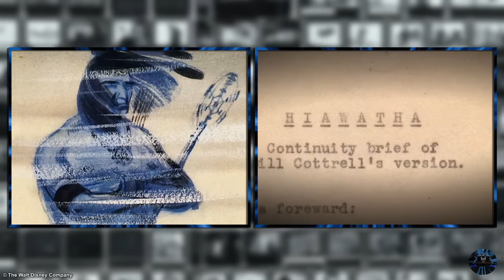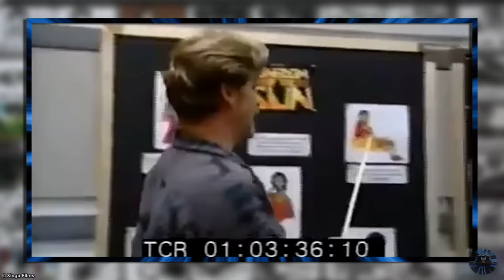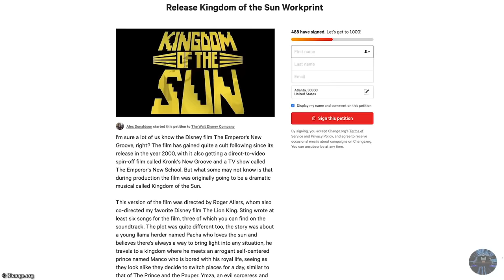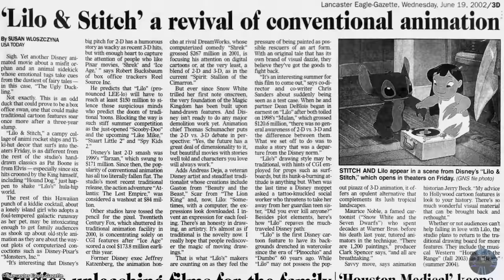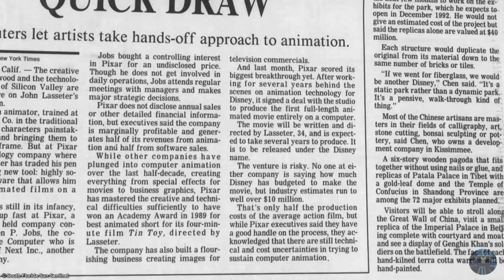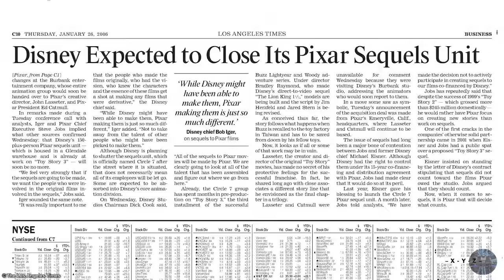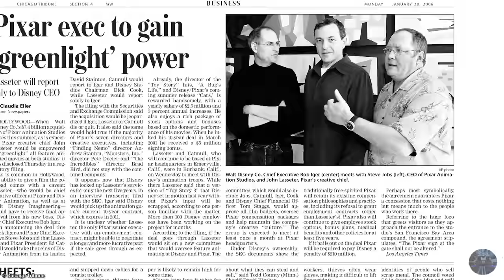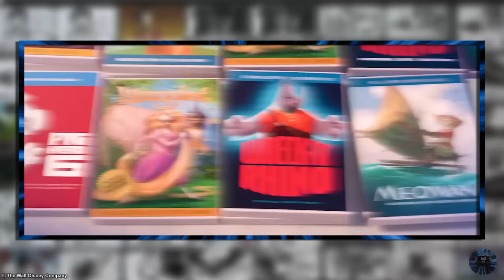The Abandoned & Cancelled Disney Animations You’ll Never Get To See: 1990-2015 (Part 2)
Explore Disney’s Abandoned & Cancelled Animated films from 1990 to 2015, from the Original Lost Emperor’s New Groove, a sequel to Roger Rabbit, Disney’s “dirty” first CGI film and more! A deep dive into the stories and history behind these cancelled Disney animations.

Kingdom of the Sun footage from "The Sweatbox" by Xingu Films

Pixar/Disney footage from "A Pixar Story"